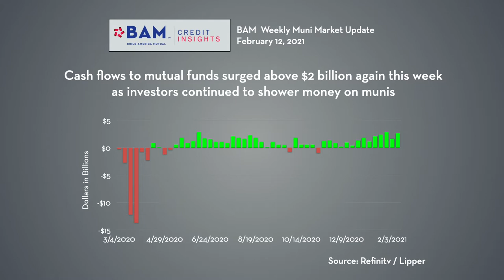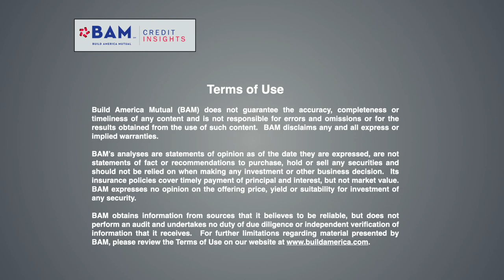Muni Demand Remains Robust; BAM Muni Update, 2/12/21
Tax-exempt municipals continued to draw heavy investor interest, driving muni-Treasury yield ratios further into record territory.  Demand for BAM-insured municipals was heavy, with more than $430 million priced in the new-issue market.